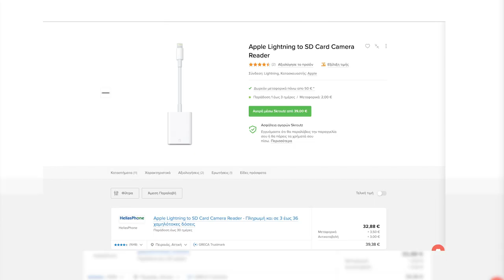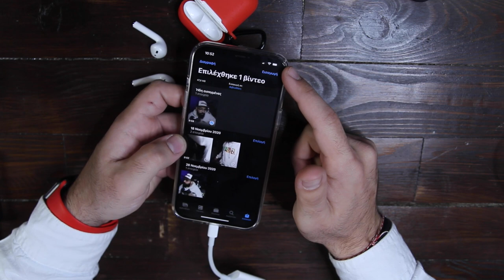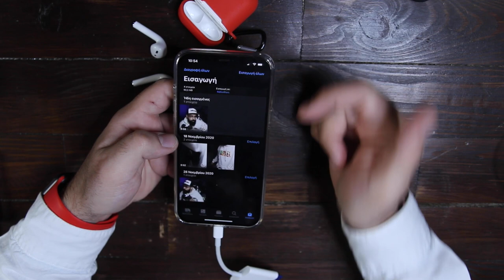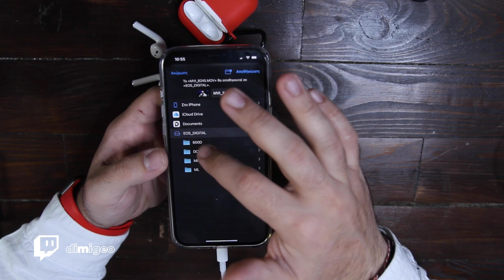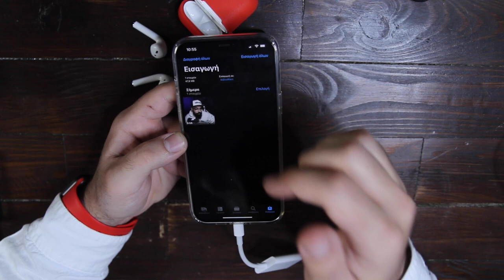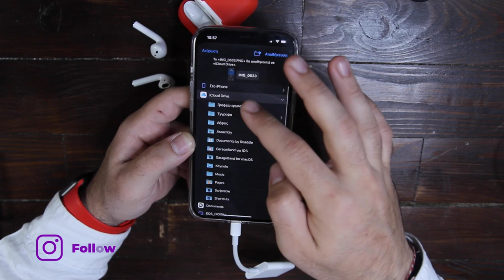τι φάση μπορώ να περάσω αρχεία σε SD κάρτα από το Iphone ??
Αν είσαι από αυτούς που διαβάζουν την ΠΕΡΙΓΡΑΦΗ, καλησπέρα καλησπέρα και καλώς ήρθες σε ένα ακόμα βίντεο, σε αυτό το βίντεο θα δεις, πως θα περάσεις απο την SD σου πλάνα μέσα στο κινητό σου αλλά και απο το κινητό σου στην SD σου, πολλά είδες εδώ άντε πάνω τώρα, δες το καλά, και μην ξεχάσεις SUBSCRIBE και ένα LIKE να γίνεις και εσύ μέλος τις ομάδας, και εννοείται καμπανάκι για να μην χάνεις βίντεο

Εξοπλισμός :
Κάμερα :